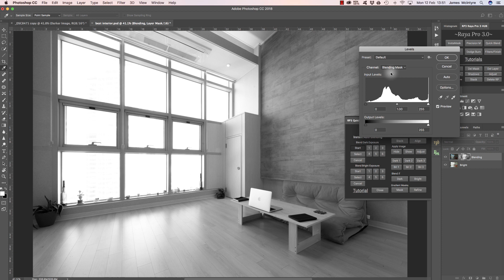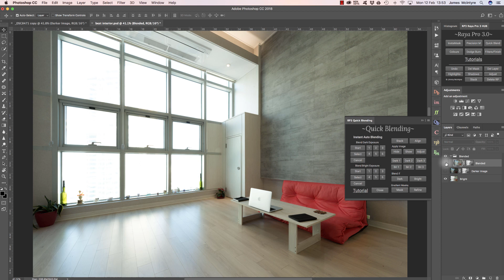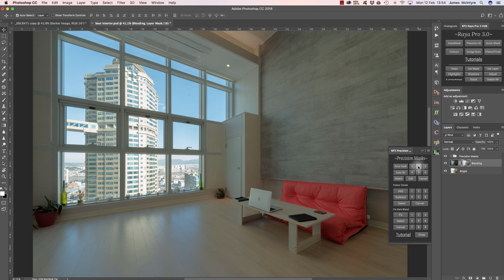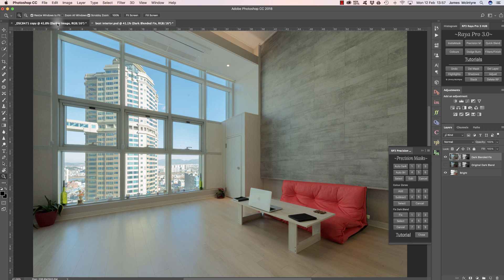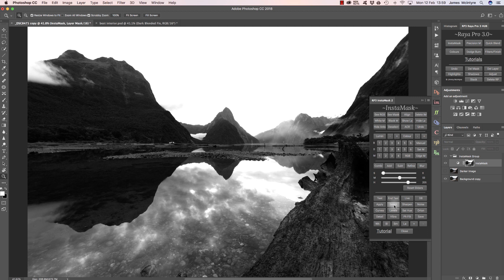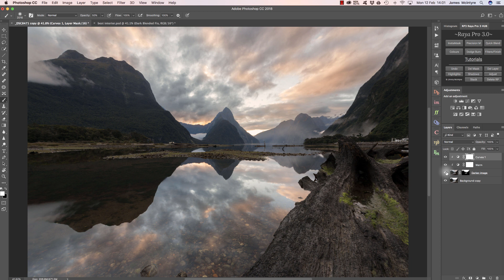3 Simple Ways To Blend Exposures With Raya Pro in Photoshop